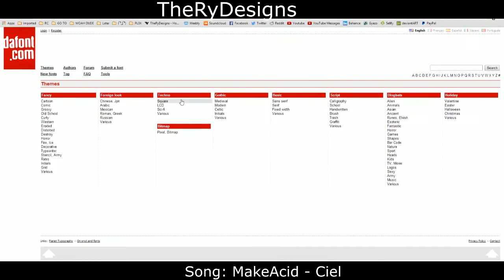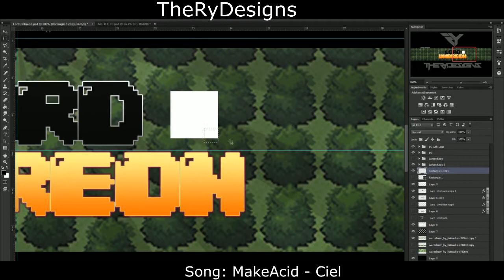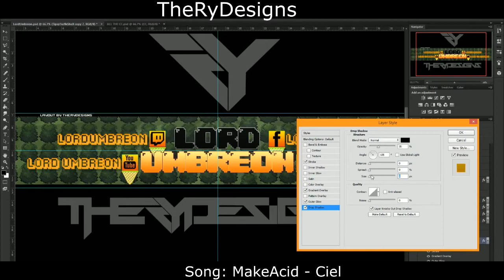[Speedart #28] LordUmbreon Banner Design - TheRyDesigns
My try at an 8-bit-ish banner. Not as good as Muk or Medusa though :P

Song: MakeAcid - Ciel
MakeAcid